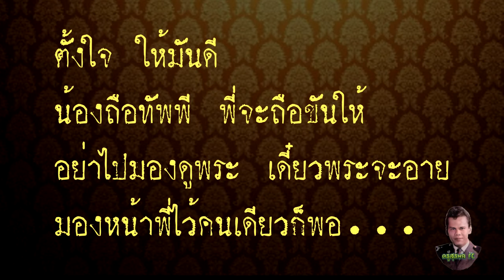วันพระอย่าเว้น สุรพล สมบัติเจริญ เนื้อเพลง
คำร้อง-ทำนอง ครู สุรพล สมบัติเจริญ
บันทึกเสียง แผ่นไวนีล สปีด78

จัดทำเพื่อแฟนเพลงครู สุรพล ได้ฟัง และร้องตาม
มาร่วมร้องเพลงครูกันครับ